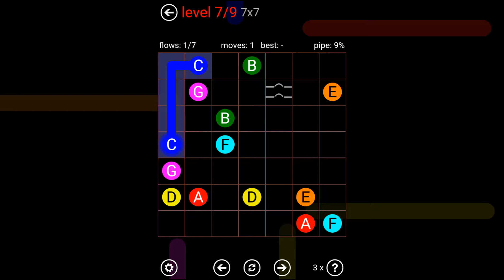Daily Bridges - 2017-08-26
Watch me play Flow Free: Bridges' daily puzzles!